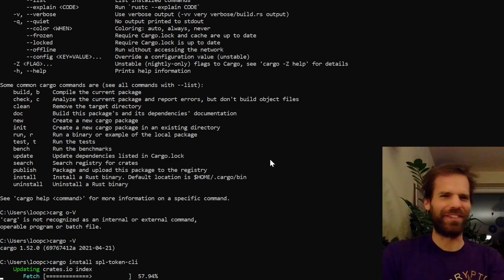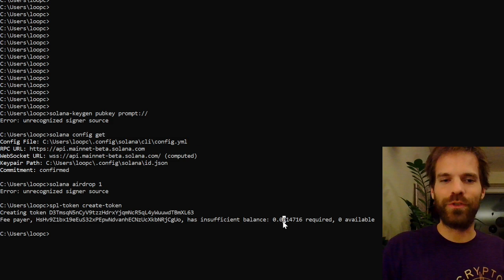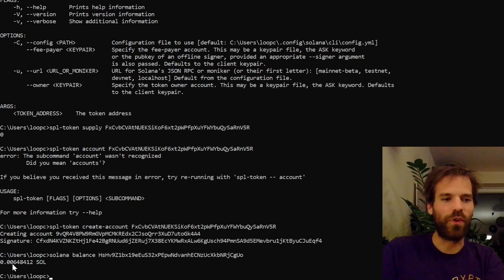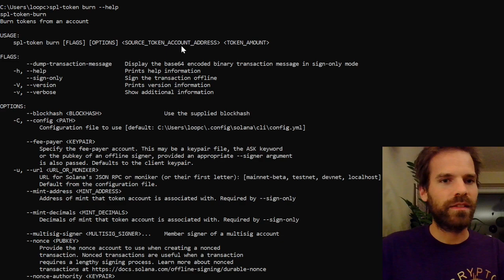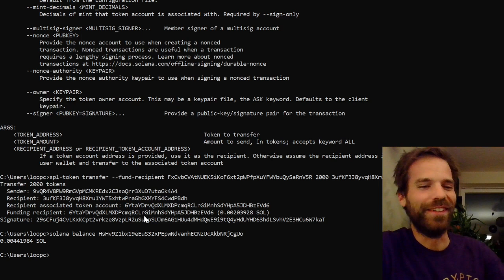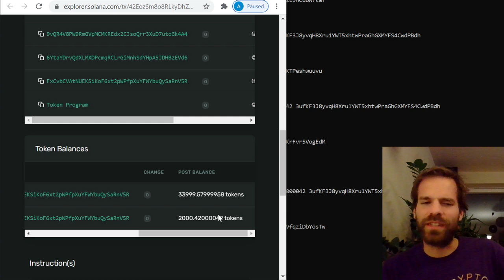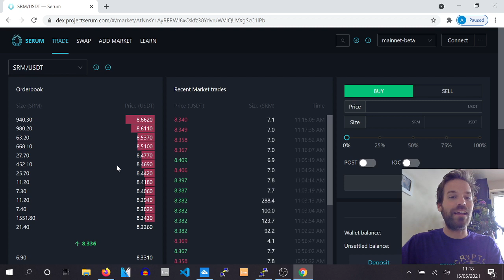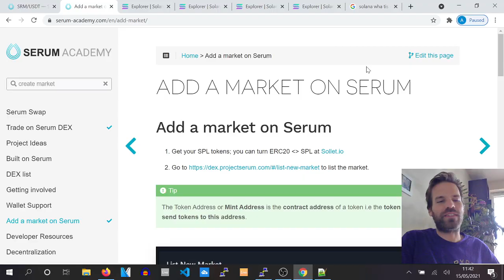How to create your own token on Solana - May 22nd '21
This video explains how you can create your own token on the Solana blockchain.

This video is my submission for the 1729 task

Timestamps
0:00 Intro
0:51 Background - My Story
1:50 Why create a Token?
3:33 Installing Tools
5:35 Creating a Wallet
7:40 Creating an SPL Token
8:37 Minting Tokens
11:01 Limiting Supply
13:08 Burning Tokens
18:39 Naming your Token
21:38 Creating a Market on Serum DEX
25:04 Outtro

GFhLiQtwbVEmVcm5idSan1sTYmuoRnA2L9pyPrG3k7JF